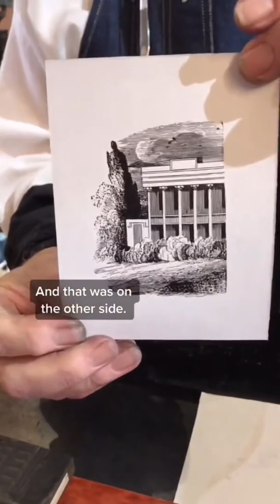A Two Sided Woodcut - Howard needs help identifying what the image is on the first print.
When it comes to our print shop videos, we really like to highlight the odd items at our museum. Sometimes woodcut artists and engravers were resourceful and recycle a woodcut by creating an image on the other side. This is the case for the woodcut Howard prints in this video.

We actually need help identifying what the first image is on the woodcut. What do you think it is?

P.S. This video was filmed a year ago and we are just getting around to putting some of our previous videos on YouTube. Sections of the video are sped up to make the video under one minute and qualify as a YouTube short.